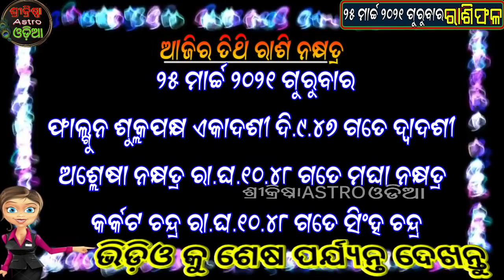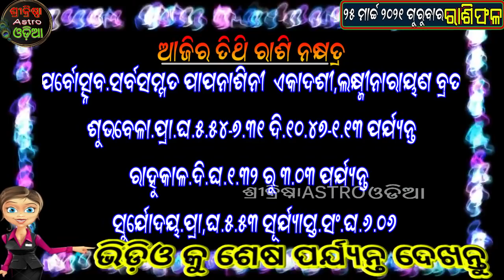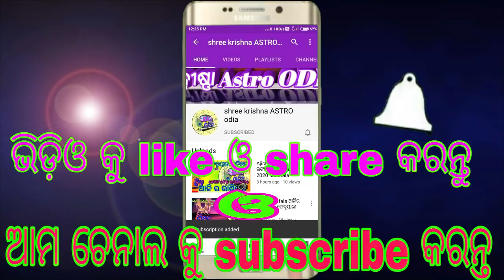Ajira Rasifala | 25 March 2021 ଗୁରୁବାର |Today odia Horoscope | daily rasifala odia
about video,,,,,,aji ame janiba 25 March 2021 ଗୁରୁବାର dinara rashifala bisayare.

ମାର୍ଚ୍ଚ ୨୦୨୧ ମାସିକ ରାଶିଫଳ ⇙⇙⇙⇙⇙click here ⇙⇙⇙⇙⇙⇙⇙⇙⇙⇙